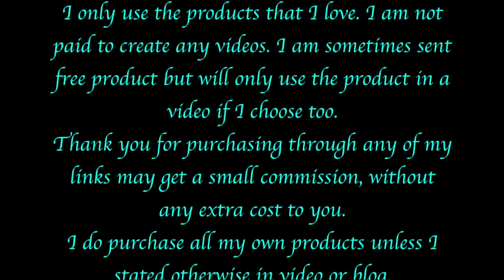Daisy Mae Stealing Colored Pencil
Love,
Angie